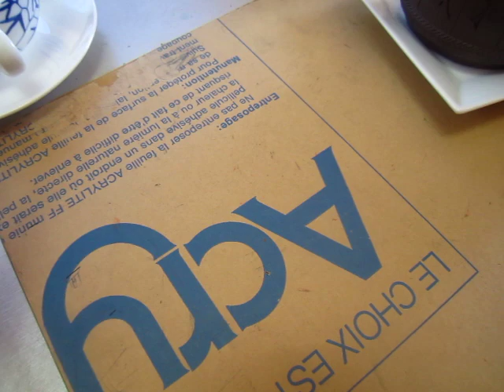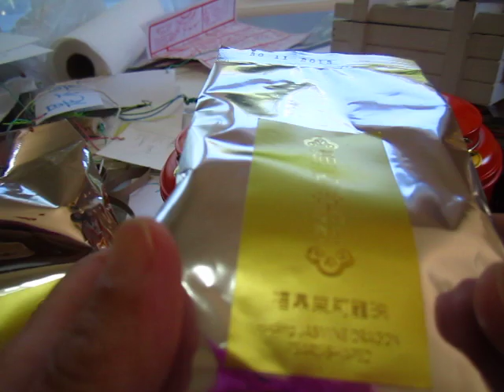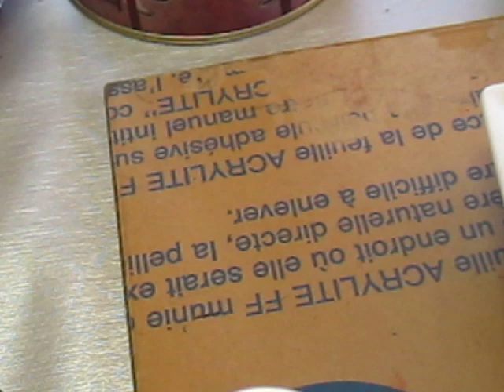Tea/blablabla - 明前龙井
vegetable pork
ASMR